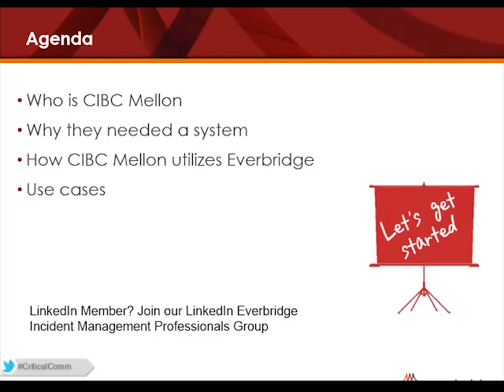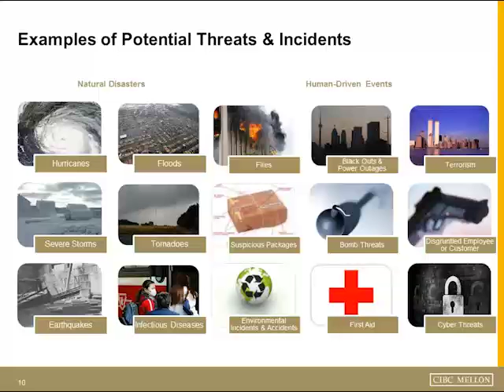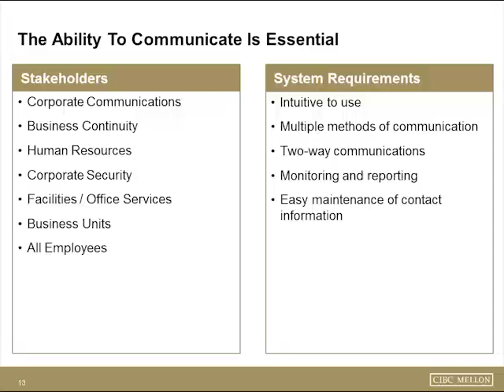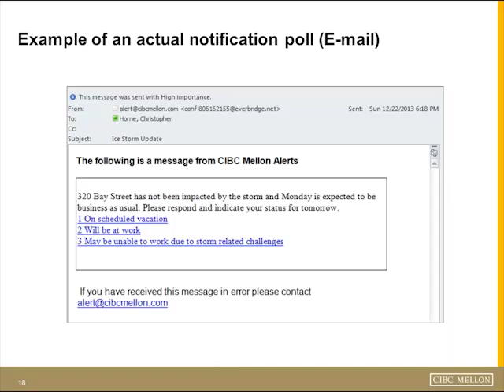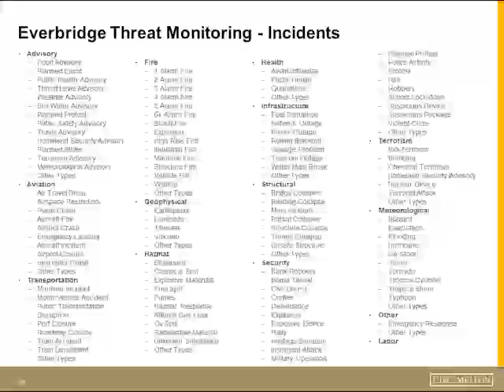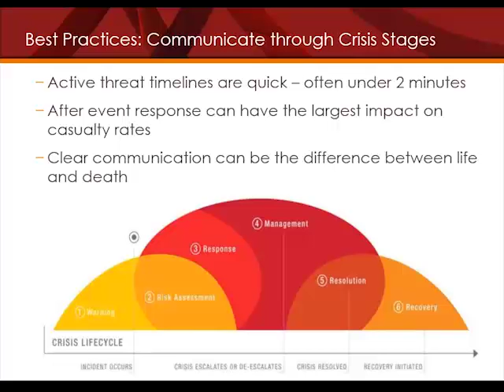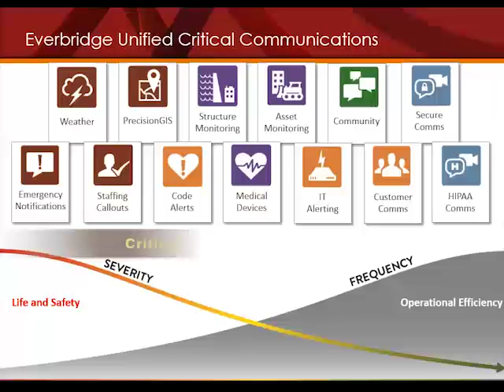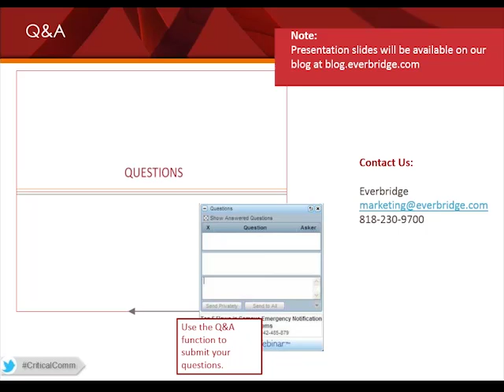Expert Insights Webinar Critical Communication with CIBC Mellon